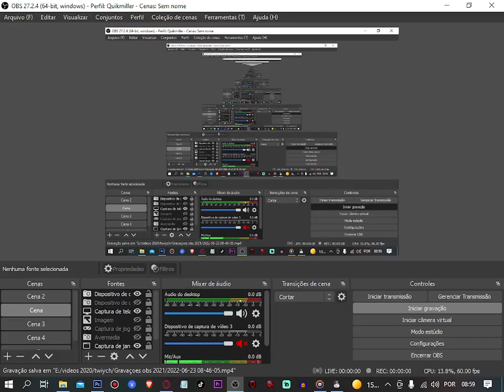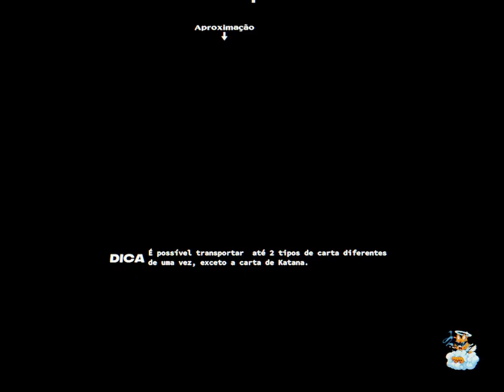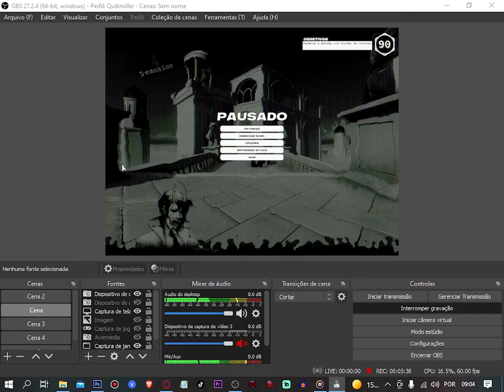Segue o JOGO Neonwhite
Seguindo as fases novas que fui passando nesse jogo, Muito viciante
a Anapurna anda me surpreendendo demais com os jogos que vem lançando
tem mais gameplays se liguem !

Hoje é dia Vamos assistir essa Vidiola Aqui no canal, nao se esqueça de comentar pra me ajudar a crescer o canal

jogos desconhecidos que voce deveria conhecer